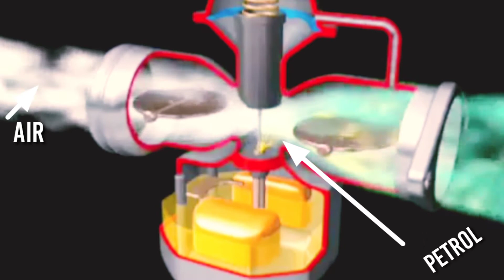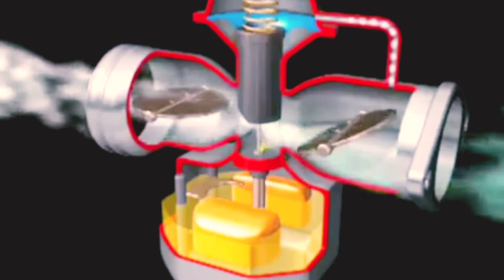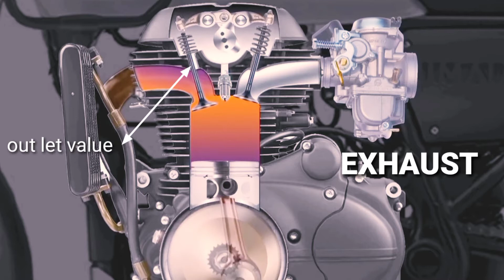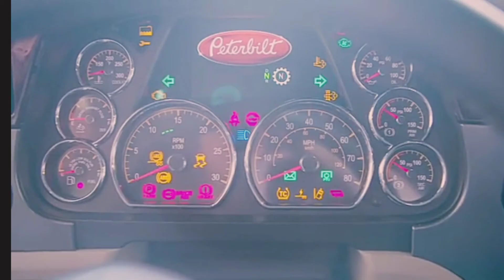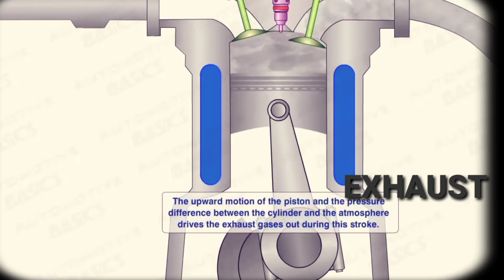How Engines Work: Exploring Petrol and Diesel Technology, Carburetors, and Fuel Injectors in telugu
Petrol engine vs diesel engine
Have you ever wondered how an engine works? Whether you're a car enthusiast or just curious about the mechanics of combustion, this video is for you. In this comprehensive guide, we'll explore the inner workings of petrol and diesel engines, from the spark plugs to the fuel injectors.

We'll start by breaking down the basic principles of combustion, including how fuel and air mix together to create energy. From there, we'll delve into the specific components of a petrol engine, discussing how the carburetor and spark plugs work together to ignite the fuel and keep the engine running smoothly.

Next, we'll shift our focus to diesel engines, exploring how they differ from petrol engines in terms of fuel injection, compression ratios, and other key factors. We'll also discuss the advantages and disadvantages of each type of engine, helping you decide which one is right for your needs.

Along the way, we'll touch on important concepts like stoichiometry, the ideal air-fuel ratio for combustion, and the function of key engine components like the pistons and valves. By the end of this video, you'll have a deep understanding of how engines work and how to maintain and optimize them for peak performance.

So whether you're a gearhead or just looking to learn something new, join us for a journey through the fascinating world of combustion engines!

 మోటారుసైకిల్ ఇంజిన్ ఎలా పనిచేస్తుంది? | కారు ఇంజిన్ ఎలా పనిచేస్తుంది?

NOTE...